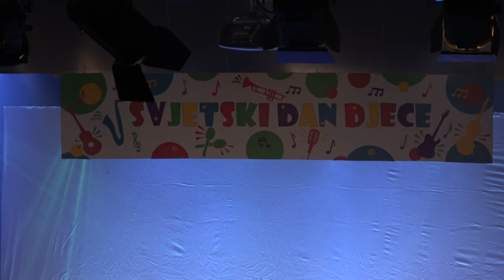Svjetski dan djece - koncert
Koncert školskog zbora i školskog benda "Studio 16" povodom Svjetskog dana djece koji je održan u srijedu, 23. studenog 2022. godine u Domu kulture Jastrebarsko.